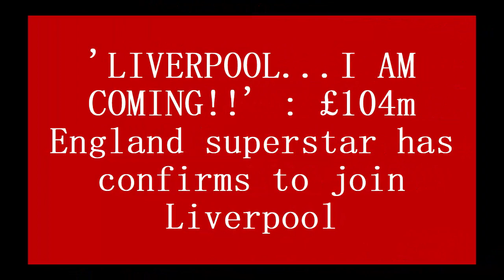'LIVERPOOL...I AM COMING!!' : £104m England superstar has confirms to join Liverpool